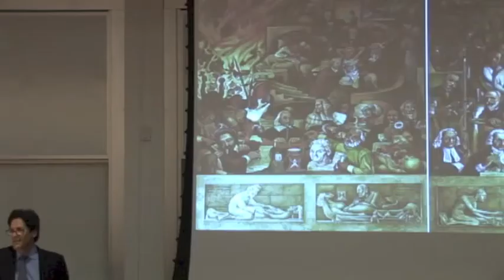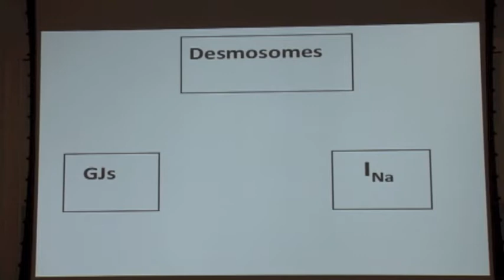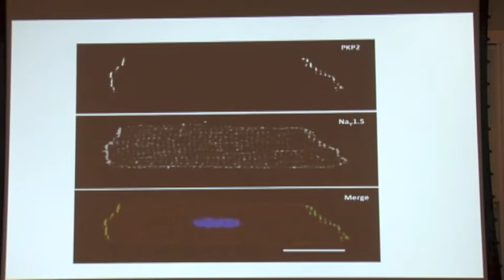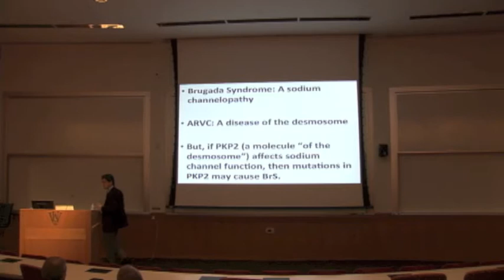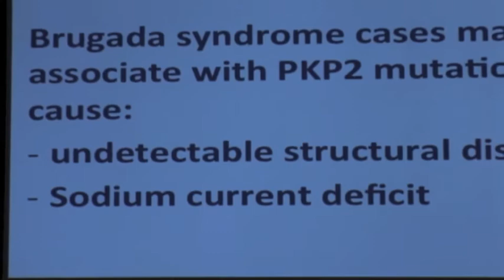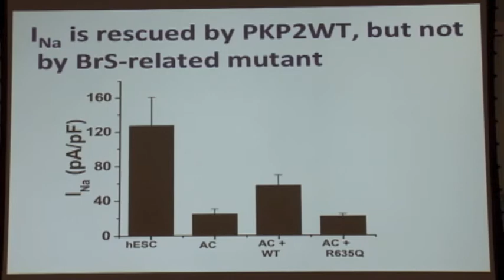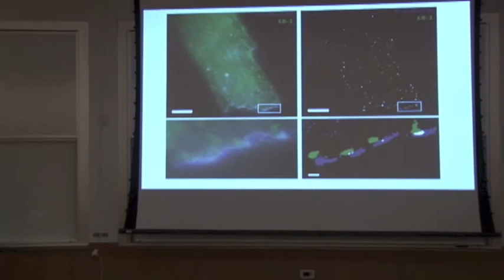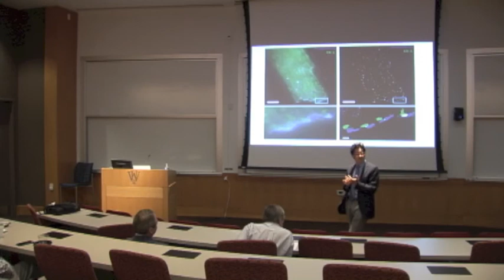CBAC Seminar - Mario Delmar, M.D., Ph.D., October 7, 2013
Speaker:
Mario Delmar, M.D., Ph.D.
Professor of Medicine, NYU Langone Medical Center (Cardiology);
Co-Director of the Translational Research & Novel Technologies Component NYU

Seminar Title: "Connexin43, plakophilin-2 and the sodium channel complex: Partners in a heartbeat. Arrhythmia mechanisms in ARVC"